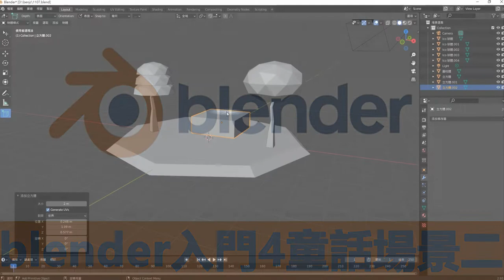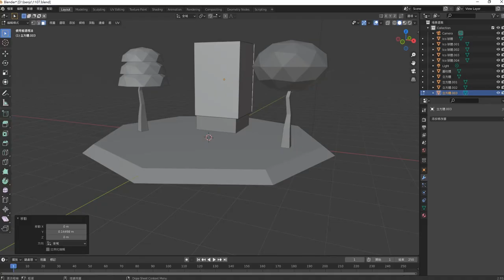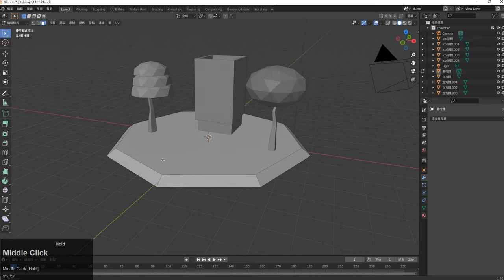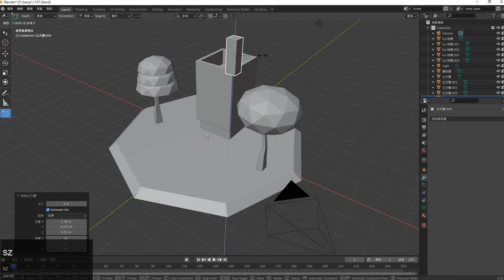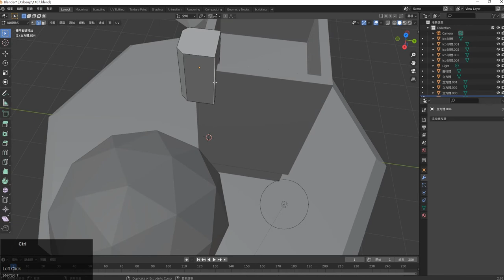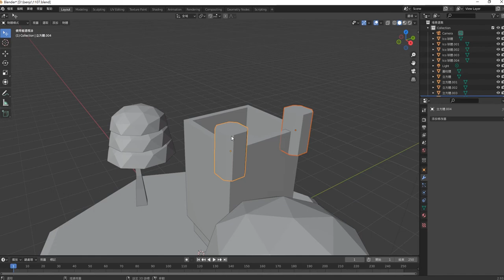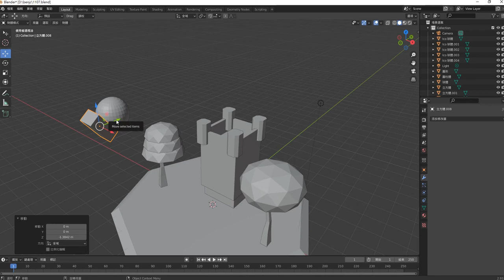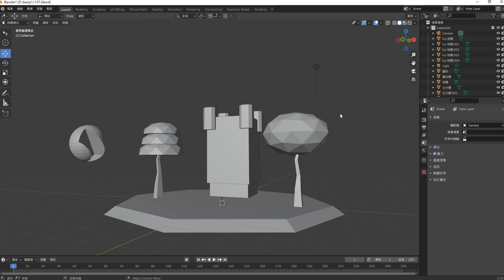blender 入門4 童話場景2 2022 11 14 09 16 00 628